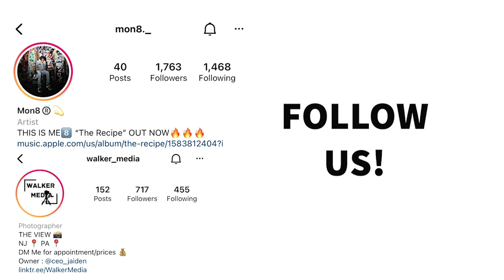x WALKERMEDIA - RANDOMS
IN THIS EPISODE OF RANDOMS WE HAVE UPCOMING ARTIST MON8 AND FOLLOW OUR INSTAGRAMS !